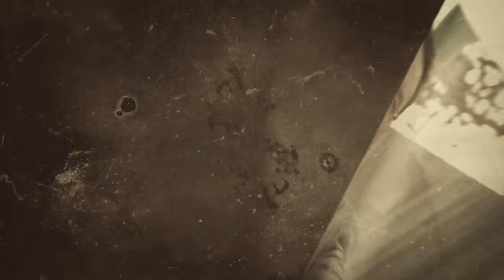Qil Ustidagi Taqdir 2 - mavsum 41- qism (milliy serial) | Қил Устидаги Тақдир 2 - мавсум 41 - қисм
Qil Ustidagi Taqdir 2 - mavsum 41- qism (milliy serial) | Қил Устидаги Тақдир 2 - мавсум 41 - қисм (миллий сериал)

Сценарий муаллифи: Азамат Қоржовов
Постановкачи режиссёрлар: Умид Хусанов
Постановкачи оператор: Равшан Ниязов
Либослар бўйича рассом: Дилрабо Нигматова
Сериал директори: Абдували Камилов
Продюсерлар: Улуғбек Азамов, Эркдиёр Раҳманалиев